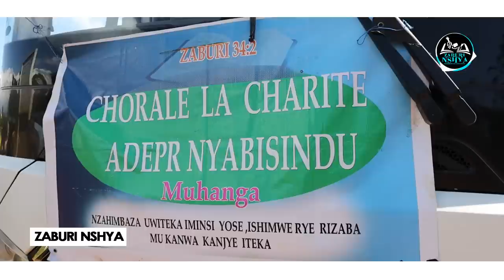NTIBISANZWE😲 REBA IBINTU BIBEREYE IRUSIZI 🥰 Abarokore Barahoberanye Buzura Umwuka Wera MBEGA BYIZA 😍